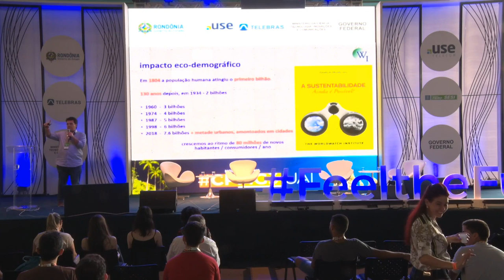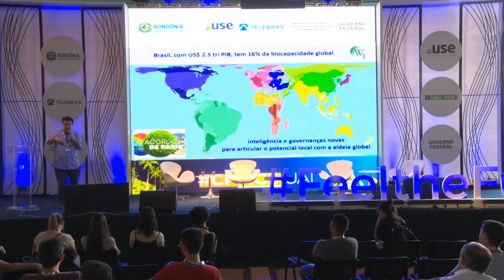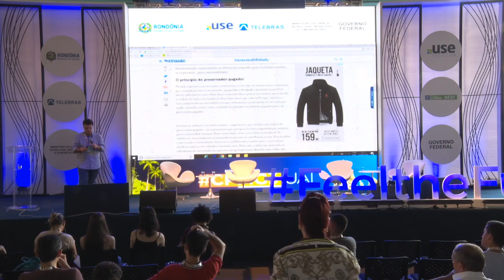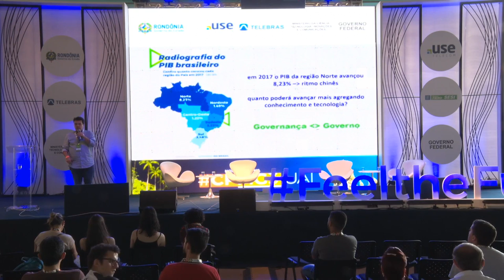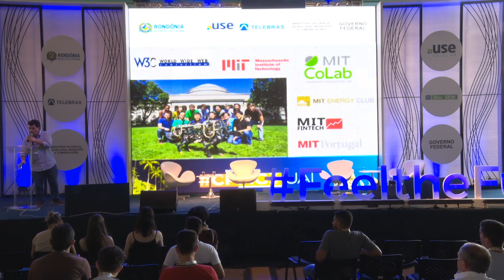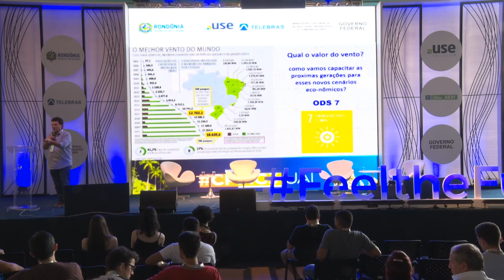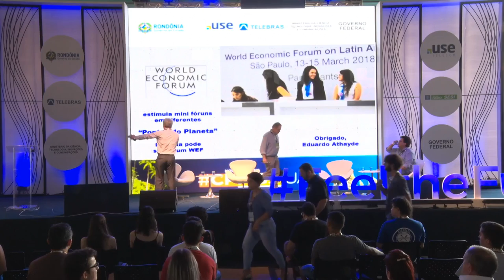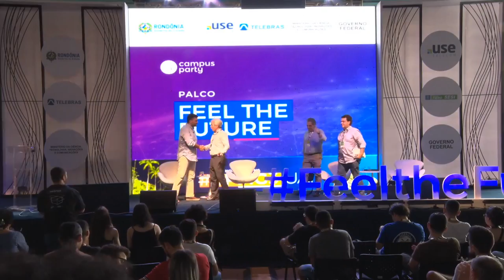CPRO - EMPREENDEDORISMO SUSTENTÁVEL NA AMAZÔNIA - CAMINHOS PARA O DESENVOLVIMENTO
Palco: Fell the Future
Data: 02/08/2018
Horário: 16h00 às 16h45
Título: EMPREENDEDORISMO SUSTENTÁVEL NA AMAZÔNIA - CAMINHOS PARA O DESENVOLVIMENTO

 Como o empreendedorismo sustentável pode gerar e distribuir riquezas na amazônia? Qual o modelo de desenvolvimento adequado à amazônia? Vamos debater sobre educação empreendedora, riqueza, distribuição de renda, relações econômicas com o ""bloco Amazônico/Andino e cooperação internacional para o desenvolvimento da região.  Eduardo Athayde, Marcelo Thomé da Silva de Almeida, Valdemar Camata, Carlos José Marques de Oliveira: